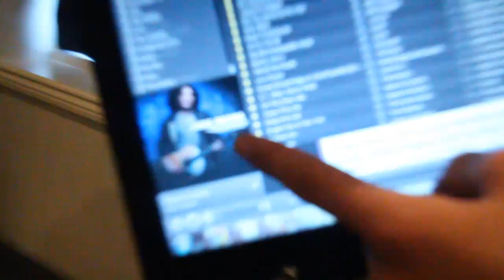Alle Gode Ting Er G - Ep3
Labrish Media present the second episode of our webisodes: Alle Gode Ting Er G. This Episode includes Bjørn Forum´s season edit from last ski season and one day of filming on Folgefonna. A aggressive inline edit from the summer, some skating from horten and mondi (It´s going to be a lot more skatboarding in the next episode) and some randome fun stuff! No Trampoline in this video and very little skiing but we hope to film at least one tramp edit for the next episode and alot of skiing in episode 5 when the ski season starts.

Filmed and Edited By: Bjørn Forum and Andreas Kamark
Riders: Bjørn Forum, Fridtjof Hagbartsen, Patrick Berglund, Filip Buberg, Åsmund Tveiten, Melvin Østensen, Shannon Hoffman, Stian Oldren, Magnus Sannesmoen and Andreas Kase
Songs:
Intro: The naked and Famous - young blood
Aggressive inline part: The naked and famous - punching in a dream
Ski part: Bjork - Joga (Matta Dubstep Remix)
Skate part: Dr. Dre - The Next Episode ft. Snoop Dogg, Kurupt, Nate Dogg (Hedegaard Remix) and
The Notorious B.I.G - Party and bullshit (I know it´s used before in probably way to many edits but I just felt that it fited really god whit the start when patrick starts singing it)

Filmed on Locations: Moss, hvaler, Horten, Folgefonna, Middagsåsen Skisenter, Varingskollen and Mondi(Moss)
Filmed with cameras: Canon EOS 60D and Canon EOS 550D
Lenses: canon EF-S 17-88mm, Sigma 10-20mm, canon EF-S 50mm
Editing: adobe premiere pro cs5
CC: Magic Bullet Looks